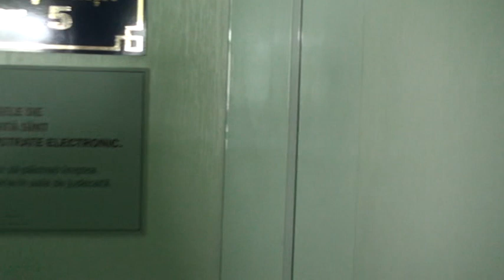Curaj.TV - Bucate alese în sala de judecată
Judecătoria Bălți. 5 iulie 2013